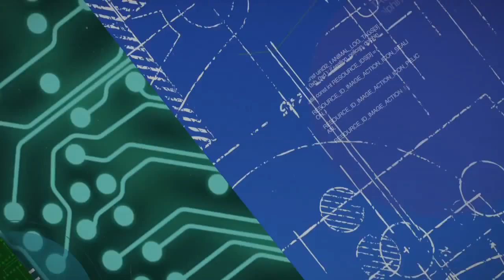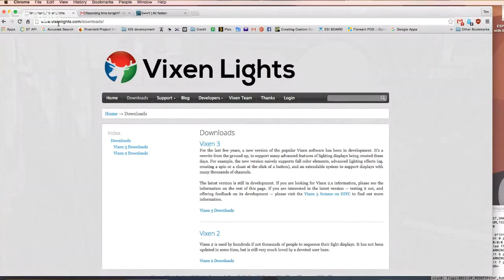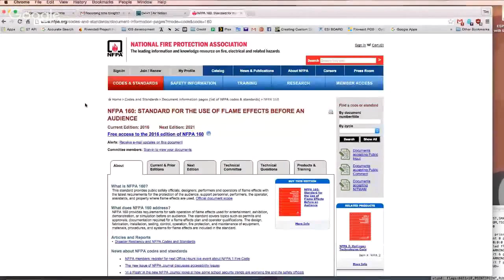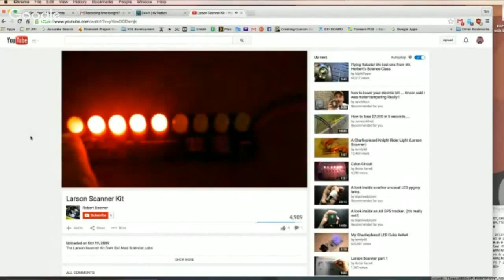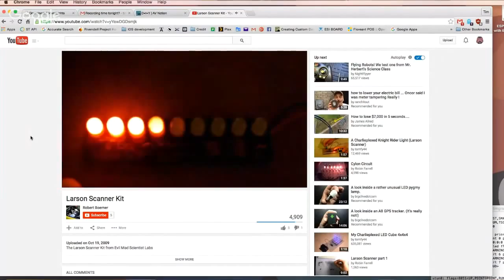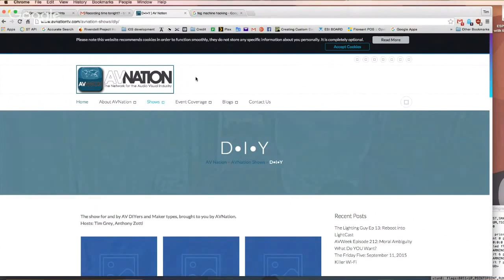DIY Show Episode 22: Electric Pickle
Join Tim Gray, Anthony Zoti and the newest member of DIY Show  Bennett Harris,  discuss Holiday Lighting and Staging.

Special Guests Pandora and August Rose of Dark Rose Manor with John Griswald of  Iron Angel Forge/ Phoenix Rising  and Danny Oakley .